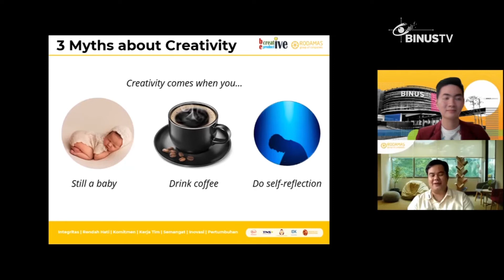Liputan - Menjadi Seorang yang Kreatif dan Produktif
Selama dirumah saja aktifitas kita menjadi berkurang, terutama cara berpikir kreatif. Academic and Student Development BINUS @Bekasi mengadakan webinar dengan mengangkat topik menjadi kreatif dan produktif bersama Rodamas Group.